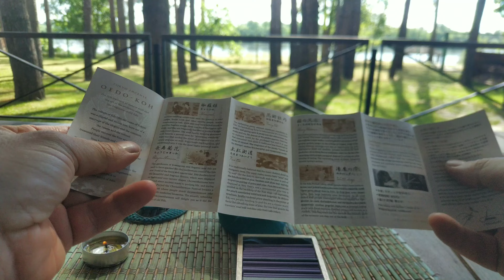Ніппон Кодо ALOESWOOD пахощі Оедо Кох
Огляд Ніппон Кодо ALOESWOOD пахощів серії Оедо Кох